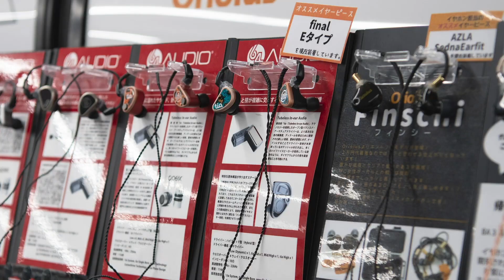【驚きの価格】日本の伝統カラーをあしらった低価格完全ワイヤレスイヤホン「X6.2J」をご紹介！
【只今セール中】
2021/3/31まで！AIR by MPOWセール！

AIR by MPOWから発売されたお手頃価格のTWS「X6.2J」を詳しくご紹介します！

▼商品名
X6.2J 茜（あかね）

e☆イヤホンは、秋葉原・名古屋大須・梅田・大阪日本橋で